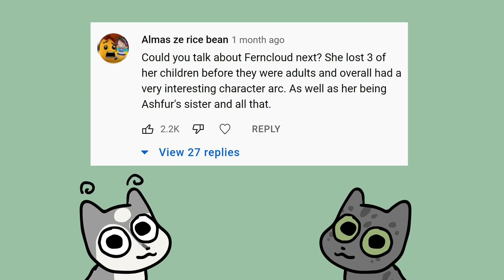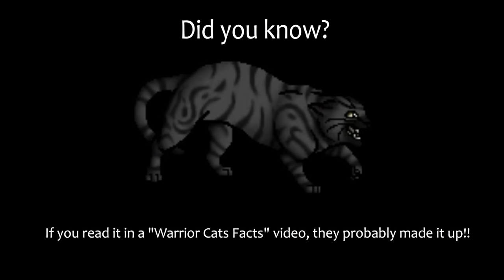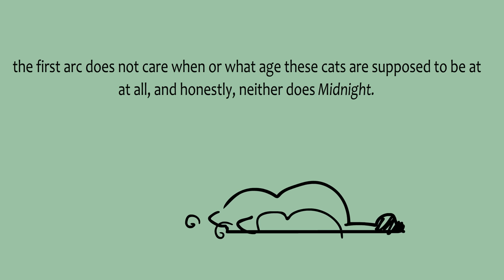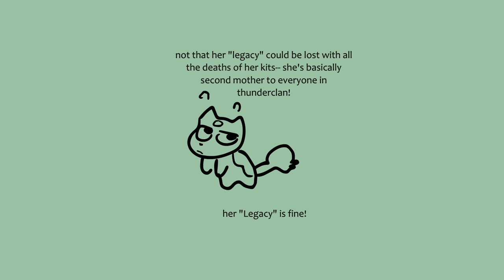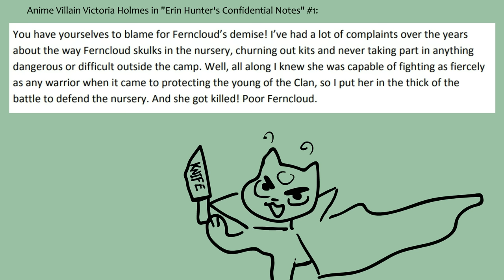Talking: Ferncloud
sad mom video